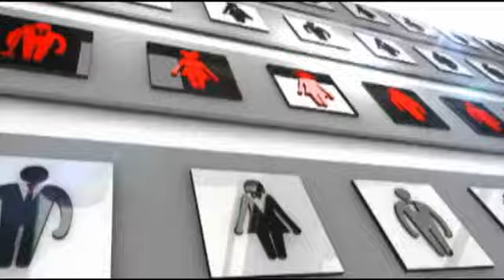20110617 (영등포구)인물초대석 이주민 영등포경찰서장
인물초대석 이주민 영등포경찰서장